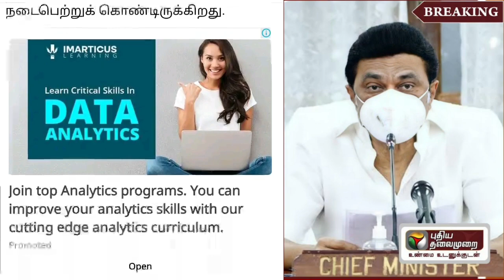BREAKING:School Reopen News Official | TN School Reopen Latest Update| Tamilnadu School News Today